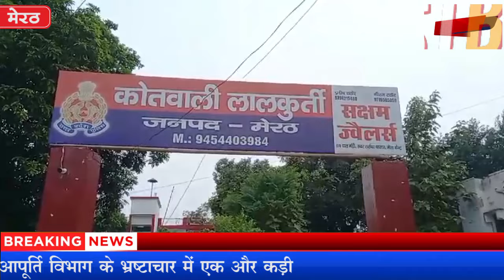मेरठ आपूर्ति विभाग की निरीक्षक रिश्वत लेते गिरफ्तार First Byte.tv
मेरठ आपूर्ति विभाग की निरीक्षक रिश्वत लेते गिरफ्तार
correption in civil services, आपूर्ति विभाग में भ्रष्टाचार
दस हजार की रिश्वत लेती निरीक्षक गिरफ्तार
मेरठ आपूर्ति विभाग

1.वाकई मोदीजी की तुलना नेहरूजी से नहीं की जा सकती